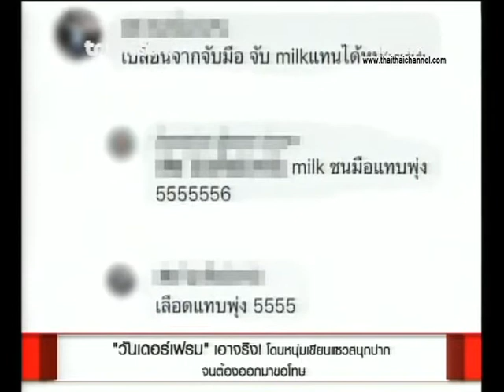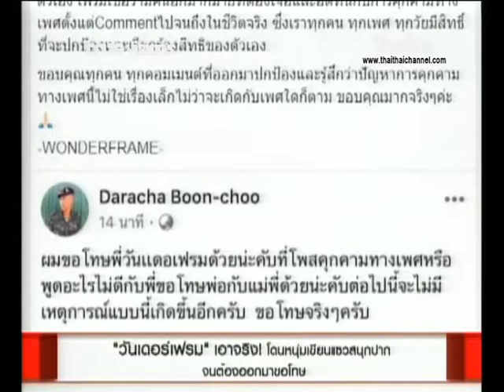วันเดอร์เฟรม เอาจริง โดนหนุ่มเขียนแซวสนุกปาก จนต้องออกมาขอโทษ ไทยไทยคลับ 1 2 62